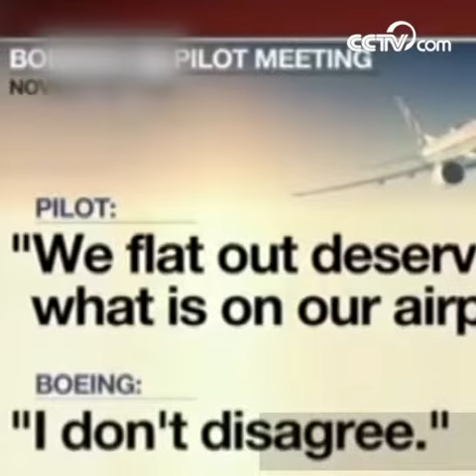Audio reveals pilots pleading with Boeing| CCTV English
American Airlines pilots angrily confronted a Boeing official about a computerized anti-stall system that preliminary reports have now implicated in both deadly wrecks just months before a second deadly crash of a Boeing 737 Max airplane, audio obtained by CBS News reveals.